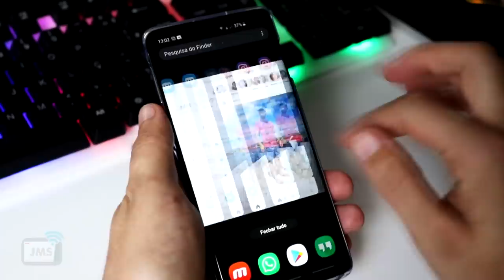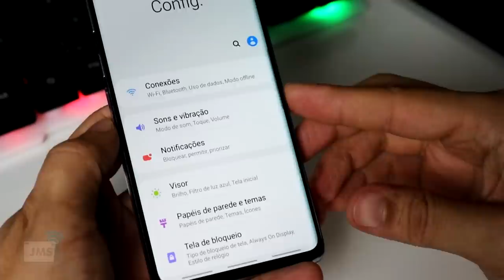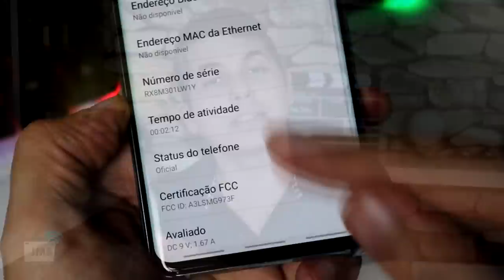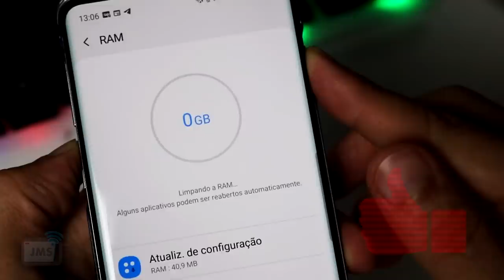VOCÊ DEVERIA FAZER ISSO EM SEU CELULAR MAIS VEZES - CanalJMS